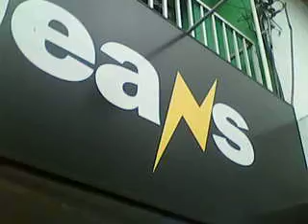zig zag zig zag zig zag bizuuu bizuuu bizuuu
valter das virgens